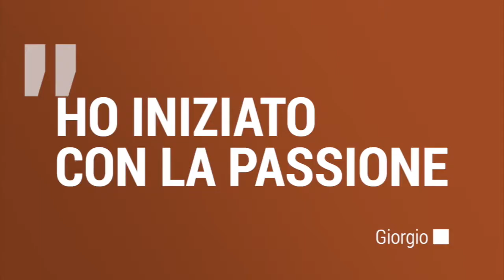Lapponia Abbigliamento Caccia e Trekking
Nuovi i colori e particolarmente cool le grafiche, per una linea abbigliamento firmata da Giorgio Lugaresi.
Lo trovi su Amazon